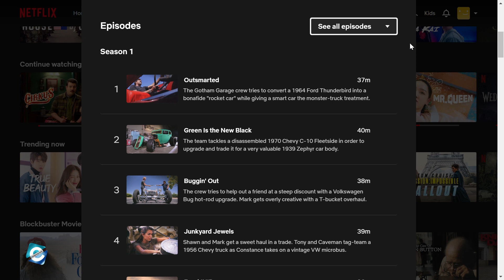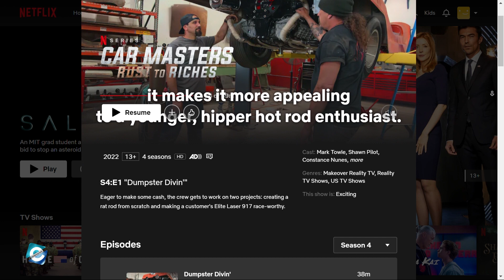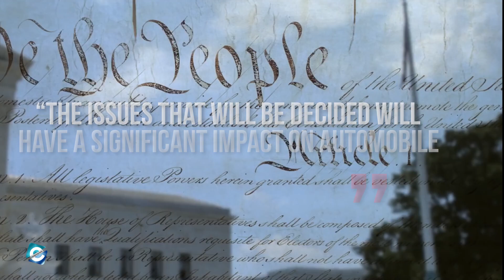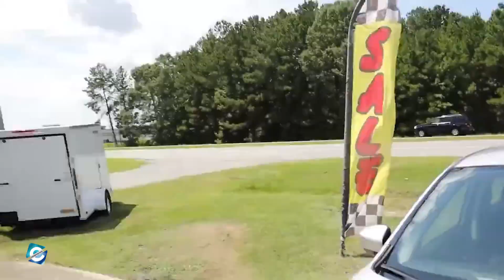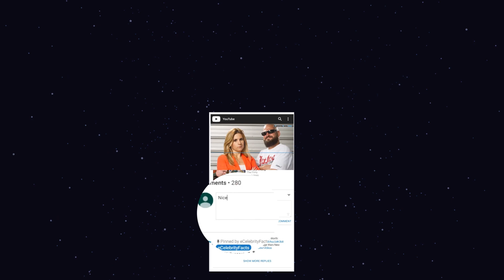What happened to Gotham Garage? Is Car Masters: Rust to Riches Cancelled?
Gotham Garage is an auto renovation & restoration shop. The garage is home to Netflix's series Car Masters: Rust to Riches, where the filming & shooting takes place. The TV series features a team of auto renovators Mark Towle, Shawn Pilot & Constance Nunes working together in Gotham Garage & renovating & building various cars. The reality TV series has successfully completed its fourth season back in 2022.

Even though the show has entertained auto enthusiasts, Gotham Garage has been involved in various controversies including lawsuits. And, even some viewers have accused of the show being fake too. So, in this video, you will get to know what happened to Gotham Garage, & is Car Masters: Rust to Riches cancelled.

00:00 What happened to Gotham Garage? Is Car Masters: Rust to Riches Cancelled?
00:30 Will there be season 5 of Car Masters: Rust to Riches?
01:25 Gotham Garage Lawsuit
02:55 Is Gotham Garage Fake?

Audio Credit:

Track: Golden Empire
Artist: The 126ers

Track: Outta Time
Artist: RKVC